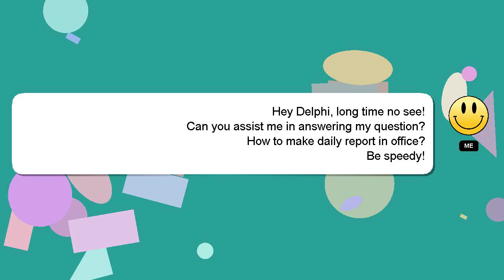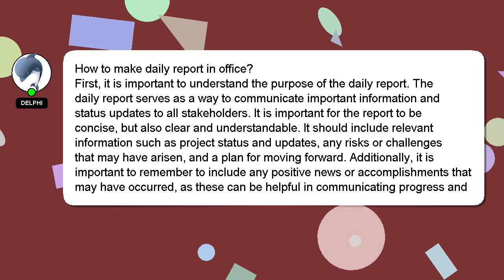How to make daily report in office?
An introduction to myself in a few words, Welcome, I'm Delphi. I help you answer your questions. - How to make daily report in office?

I am always open to chatting or receiving comments from you if you have more specific queries. A 'heart' from me will be given to show my gratitude for your contribution.

*2 What we are experimenting :*